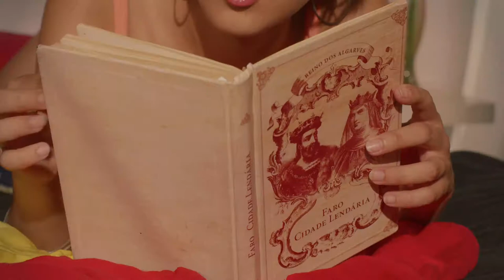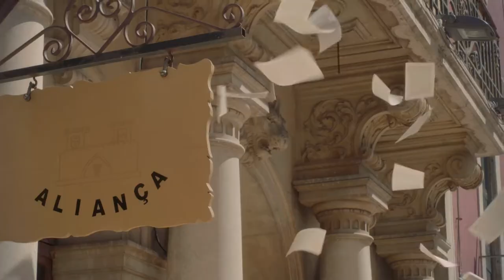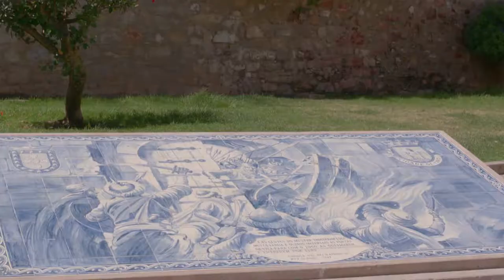FARO LENDÁRIO - PROMO VIDEO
Original Features apresenta

FARO LENDÁRIO
um filme de André Badalo

Uma produção ORIGINAL FEATURES
Ideia, Realização e Edição
André Badalo

Música de Armando Mota
(trechos da Suite Das Descobertas)

Produtor - Marcos Badalo
Direcção de Fotografia - Andreia Santos
1º Assistente de Imagem - André Mendes
Chefe de Iluminação e Maquinaria - Fábio Alas
2º Assistente de Imagem, Iluminação e Maquinaria - Ricardo Floxo
Assistente de Iluminação - Luís Caracinha
Direcção de Som - David Badalo
Assistente de Som - André Ferreira
Direcção de Arte - André Mantas
Assistente de Arte - Arminda Badalo
1º Assistente de Realização - Pedro Rilhó
2º Assistente de Realização - Pedro Águas
Assistente de Edição - Tiago Marques
Chefe de Produção - Ana Nunes
Assistente de Produção - Andreia Silva
Caracterizadora - Bárbara Madaíl
Maquilhadora - Marta Monteiro

Elenco:
Sara Badalo - Beatriz
Diogo Gonçalves - Afonso
Pedro Monteiro - Rei de Castela
Manuel Pereira - Bispo
Luzia Soares - Estudante/Aia
Ruth Ataíde - Estudante/Aia
Arminda Badalo - Aia/Turista
Diogo Simão - Estudante/Pajem/Frade
Diogo Duque - Soldado cristão
João Fernandes - Soldado cristão
Hélio Pereira - Califa
Miguel Ponte - Mouro
André Gonçalves - Mouro/Frade
Mauro Mendonza - Soldado Cristão
Tiago Marques - Soldado Cristão
Pedro Águas - Estudante
Inês Vargem - Estudante
Marta Monteiro - Estudante
Adília Anastácio - Mulher da Corte
Francisca Graça - Mulher da Corte
Hermínia Pinheiro - Mulher da Corte
Julieta da Gloria - Mulher da Corte
Jose Anastácio - Homem da Corte
Maria de Fátima Rosa - Mulher da Corte
André Mantas - Anfitrião do teatro
Inês Graça - Fadista
Valentim Filipe - Guitarra portuguesa
Tiago Lopes - Viola

Agradecimentos:
Diocese de Faro
Padre José Pedro
Municipio de Faro
Museu Municipal de Faro
Centro Cultural de Lagos
Associação Recreativa Cultural de Músicos de Faro
Te-Atrito
Mercado Municipal de Faro
Sandra Ramos
Motoclube de Faro
We Make Productions
Arco-Irís - Print Shop
Cruz Vermelha de Faro
Núcleo da Cruz Vermelha da Fuseta
Junta de Freguesia da Fuseta
EVA Transportes
Susana Deus
Teatro Lethes
ACTA
Luís Vicente
Hotel Faro
João Leitão
Vereador Paulo Santos
Margarida Gonçalves
Luís Caracinha
José Mendes Segundo
Nuno Pousão
Ana Lúcia Custódio
João Santos
Luís Graça
João Rosa
Armindo Silva
Teresa Correia